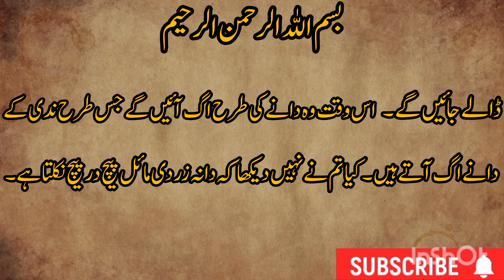Sahih Bukhari Hadees no. 22 (urdu translation)